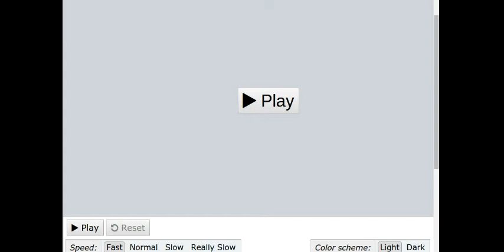Pokemon Showdown #1: Glace'n On Em